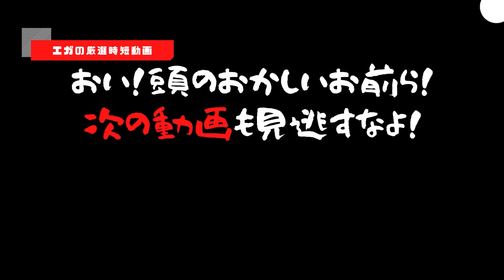風？否！もはや嵐VS江頭！ブロアーとの真っ向勝負！口から入れて鼻から逃がす？果たしてそんなことが出来るのか！？エガちゃんねる公認「切り抜きチャンネル」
エガちゃんねるの公認【切り抜きチャンネル】
強風に真っ向から勝負！まるでT.MならぬT.エガ.revolution！
本能が拒否する程の風圧を口から入れて風を鼻から逃がすｗ

元動画
T.エガ.Revolution